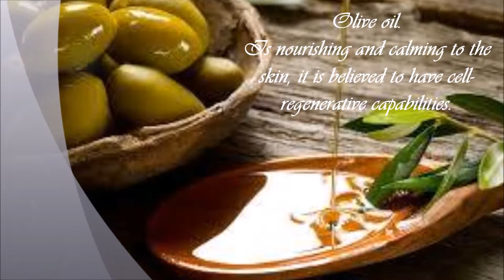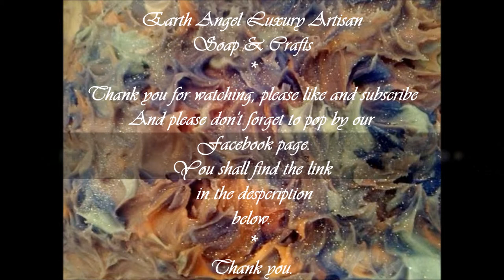Earth Angel Luxury Artisan Soap ~ Mystic Waves. Batch 7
Hello and welcome to Earth Angel Luxury Artisan Crafts.
Warning: Copyright @ Earth Angel Luxury Artisan Soap, Beauty and Crafts. "You do not have permission to copy any of my recipes, or their names including my jewellery Arts and crafts" This is "NOT" a teaching channel everything here and on other public media sites is for our customers and future customers information only and entertainment.

This is my video diary of my progression as a soap maker and crafter.
Here is my 7th successful batch.
This soap was inspired by the beautiful picture on my mouse mat with the mystical Horse walking through the prism of waves.
Handmade: Sunday 17th August 2014
Cure date:   Sunday 28th September 2014

100% Natural and 100% Cruelty free.
Made with skin loving Olive oil, Coconut oil, Mango butter, Cold processed Hemp seed oil and Canola oil. x

100% Natural Luxurious Vegan soap.
No nasty chemicals all organic oils and butters.

None of my ingredients or finished product have been tested on animals.